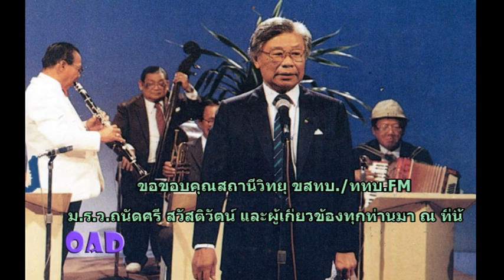ม.ร.ว.ถนัดศรี สวัสดิวัตน์ 25380911#2021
สถานตากอากาศศรีราชา